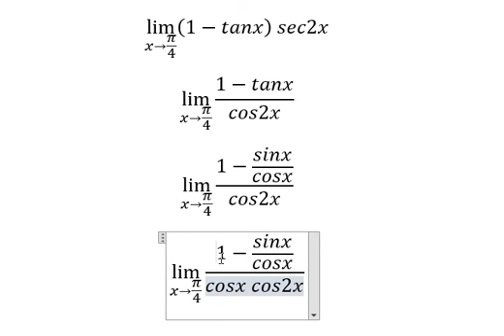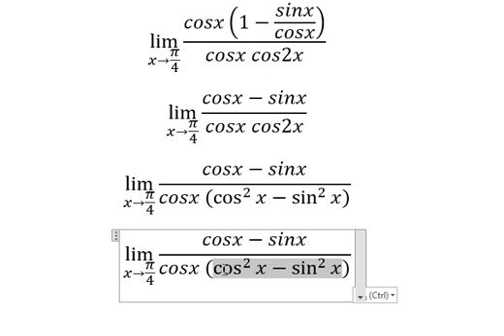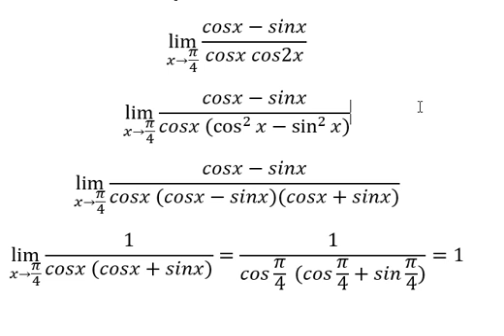Calculus Help: Find the limits - lim( x→π/4)⁡ (1-tanx) sec2x - Techniques - SOLVED!!!